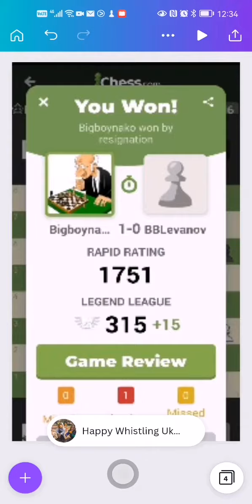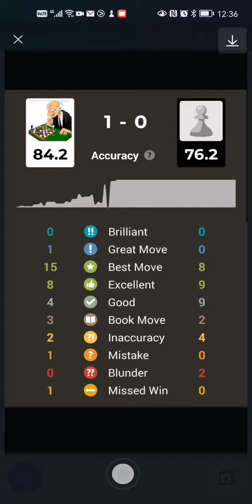ULTIMATE CHESS BATTLE GAME REVIEW 9-1-22